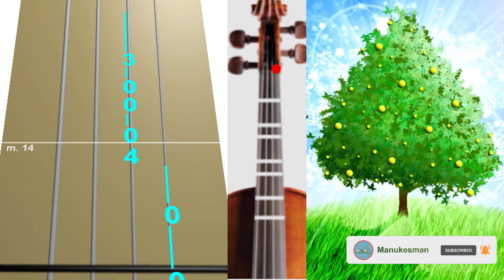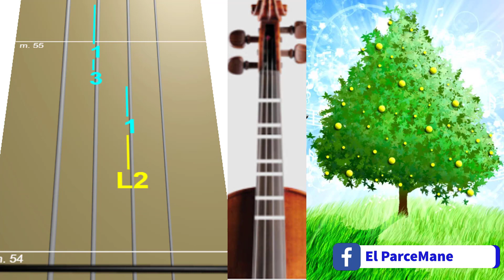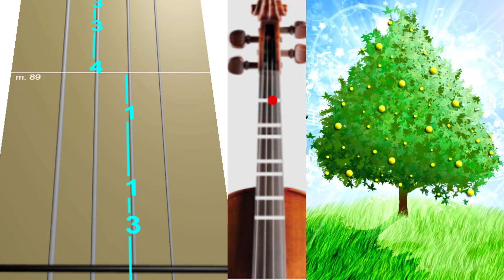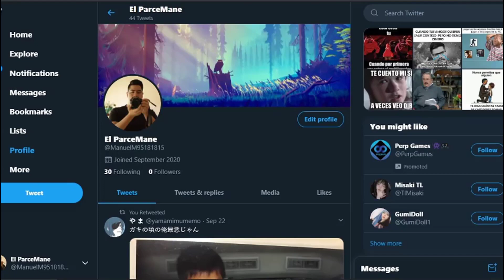Fools Garden - Lemon Tree Violín Tutorial / Tab Tutorial / Sheet Music violín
Tablatura de Lemon Tree - Fools Garden Violín Tutorial / Como tocar violin - Sheet Music violín

♫ En este vídeo encontraras la Tab del Thema de Fools Garden llamado como Lemon Tree en Violin, en este canal te enseñamos a tocar el violín con tablaturas y tutoriales muy fáciles, además puedes descargar todas las partituras de violín de todos videos que subimos al canal ¿Qué esperas? Aprende a tocar Violin con nuestros tutoriales 👍🤩

💻 Descarga las partituras desde la nueva App. Échale un vistazo

Manukesman / Violin tutorial / Como tocar violin / Violin tab / Violin tab easy,
Violin tutorial facil / Violin tablatura / Easy violin / Violin sheet music / Manukesman violin